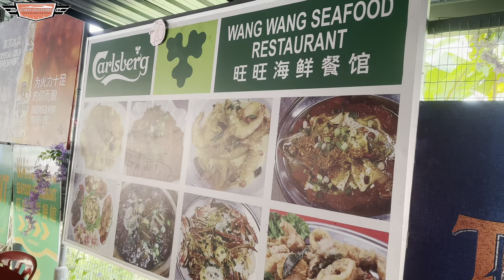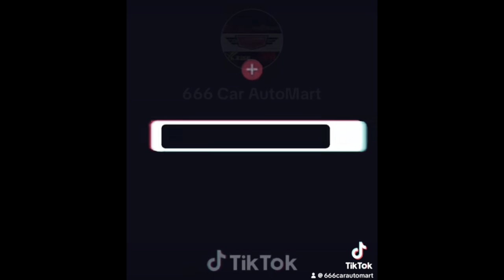Once a year company team building Pangkor Trip